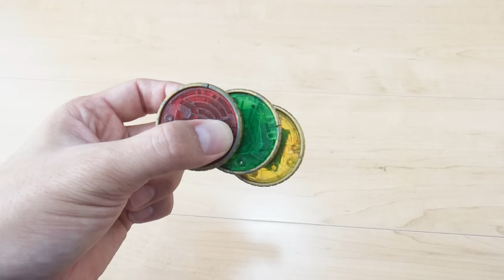なりきり仮面ライダー！平成2期の仮面ライダーに変身だ！仮面ライダーダブルからジオウまで一気になりきり変身するぞ！仮面ライダーのおもちゃ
今回は平成2期の仮面ライダー達になりきり変身してみました！仮面ライダーダブルから平成最後のライダージオウまで一気になりきり変身するよ！

【再生リスト】
ヒーロー＆子供ちゃんねるのおすすめ動画

仮面ライダービルドのなりきり変身動画

ルパンレンジャーVSパトレンジャーのなりきり変身動画

ウルトラマンシリーズのなりきり変身動画（ウルトラマンルーブ、ジード、オーブ）